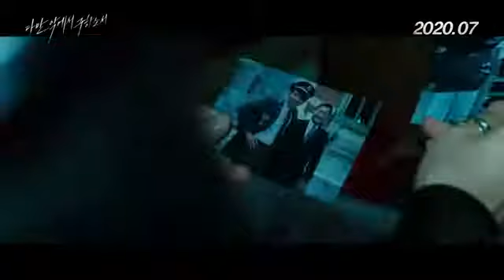Deliver Us from Evil (2020) | Trailer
Deliver Us from Evil (2020)

An assassin goes to Thailand in order to solve a kidnapping case linked to him, and finds himself chased by a man whose sibling he killed.